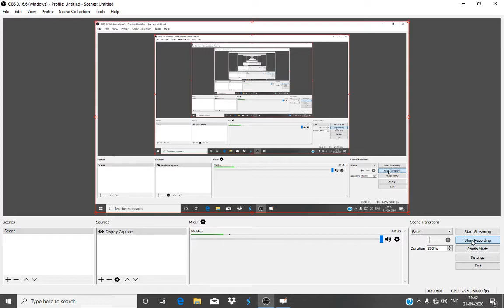Java - Taking Input at Run Time Buffered Reader